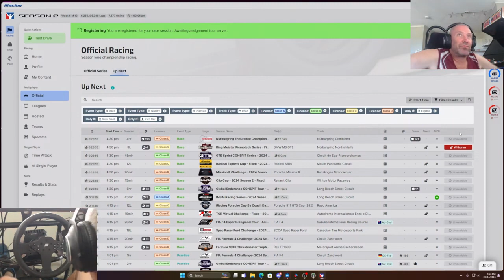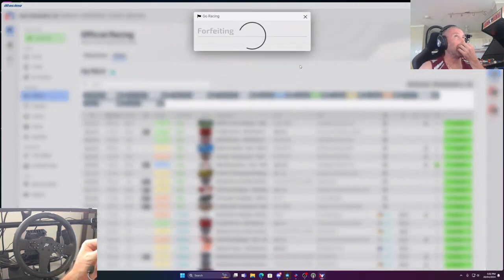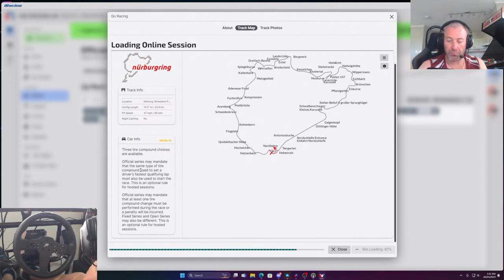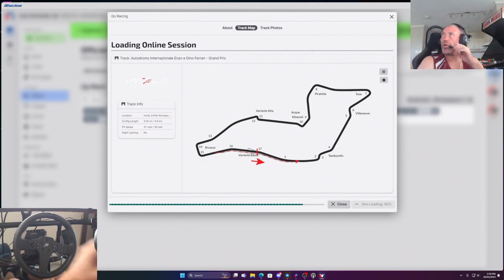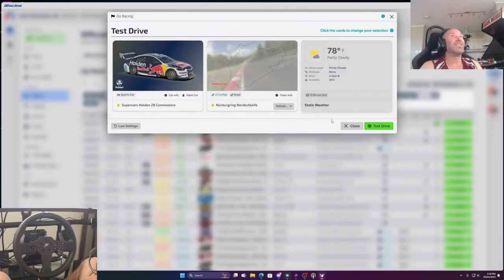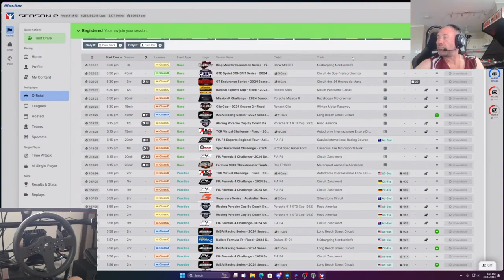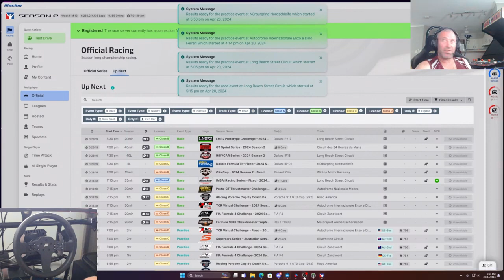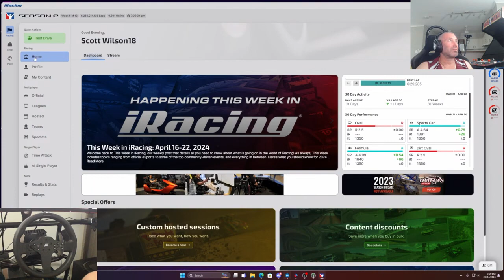"Chasing Checkered Flags Mr Worldwide Racing iRacing Highlights"